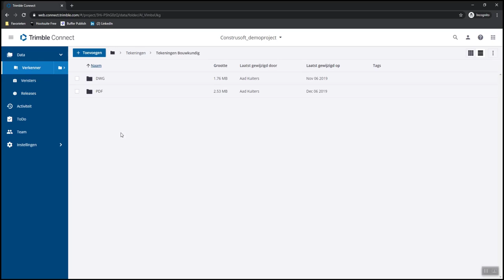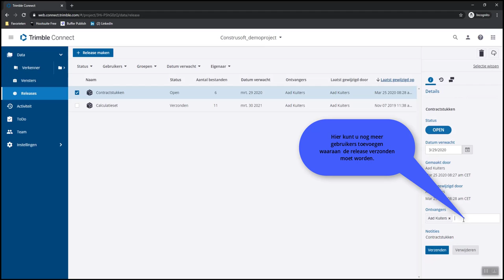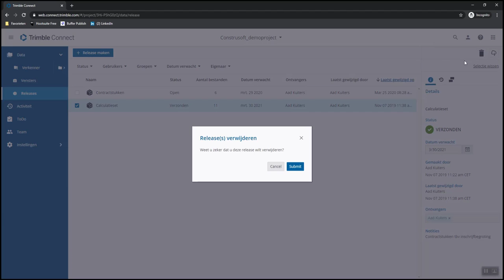Projectmanagement: geselecteerde bestanden vrijgeven aan gebruikers Trimble Connect web